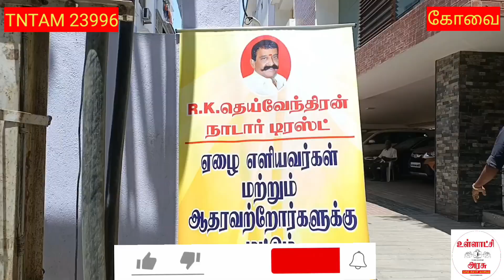ஒரு ரூபாய்க்கு உணவு- அசத்தும் தனியார் அறக்கட்டளை!!!! குவியும் பொதுமக்கள் பாராட்டு!!!!